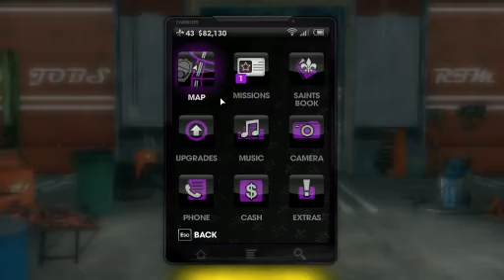Saints Row: The Third (Quality and Framerate Test)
For the record, Ive already beaten the game, Im just screwing around here and seeing how my computer handles recording and playing at the same time. It works pretty well with this quality, so maybe it will do well at higher ones :D  Also thinking of doing a playthrough of this, it would be really awesome :D